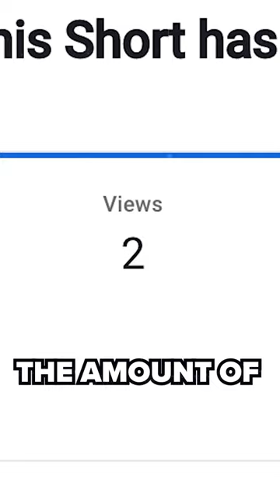STOP Posting YouTube Shorts From Your Phone (DO THIS INSTEAD)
This video explains why you should NOT be uploading YouTube shorts from your phone if you want to maximize the views you get on YouTube and the subscribers you gain every time you post.